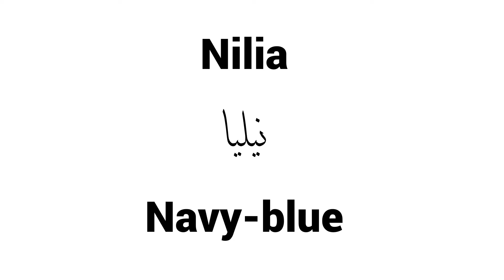How to Pronounce Nilia! - Middle Eastern Names